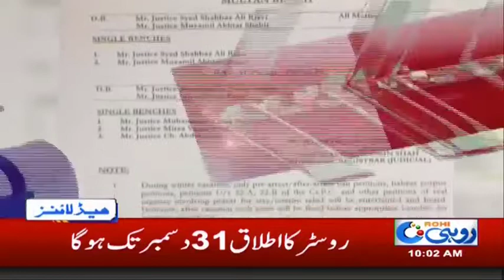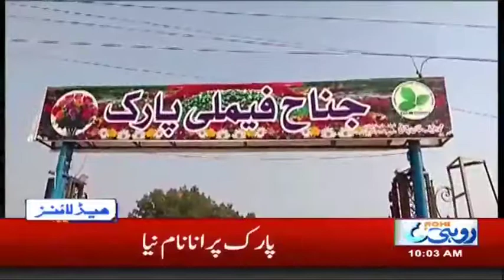10am News Headlines | 26 Dec 2018 | Rohi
10am News Headlines | 26 Dec 2018 | Rohi